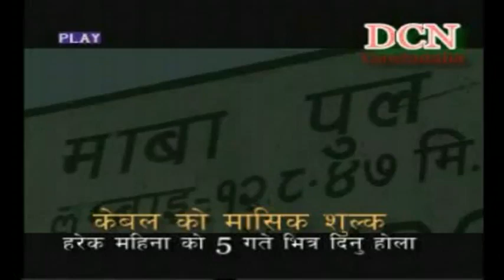mawa pari tori bari gau......._( DCN )